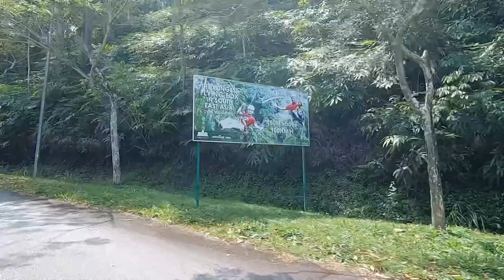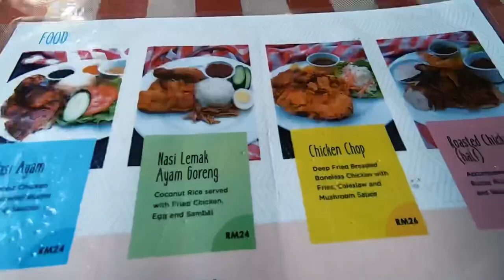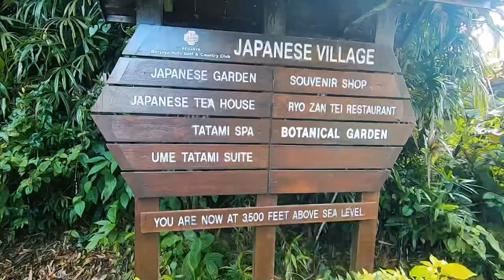#006 Bercuti di Colmar Tropical bersama keluarga